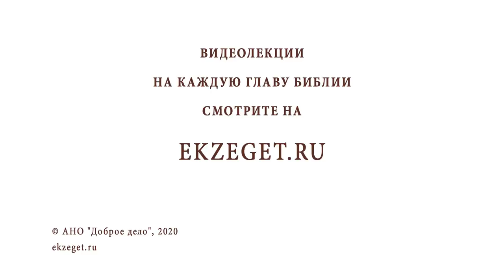Благовещение Пресвятой Богородицы. Священник Валерий Духанин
В сегодняшнем праздничном чтении со священником Валерием Духаниным мы будем говорить о Благовещении Пресвятой Богородицы и коснемся следующих тем:

🔸Начало человеческой жизни.
🔸Боговоплощение.
🔸Непорочное зачатие.
🔸Бог избрал Богородицу за Ее чистое от греха сердце.
🔸Великое Таинство.
🔸Весь наш мир в руках Божьих.
🔸Любовь Бога ко всем людям.
🔸Приход Спасителя в мир ради нас грешных.
🔸Господь разделил все мирские страдания.
🔸Держать сердце для Бога открытым.